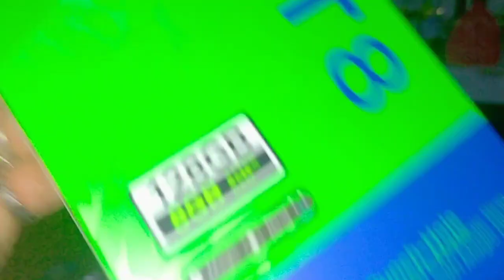SHARON AKO PAGKAIN | HAPPY BDAY PINSAN |chel baylon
please subscribes to my channel .thankyou!!!